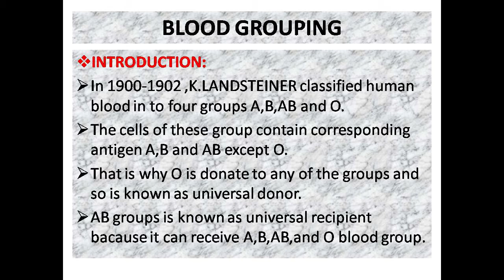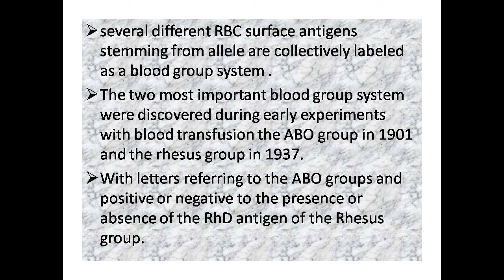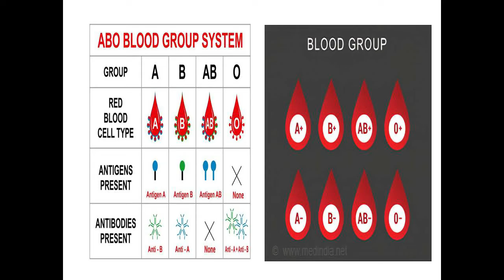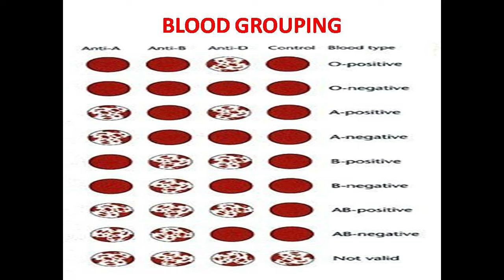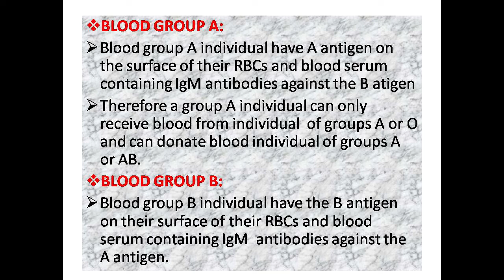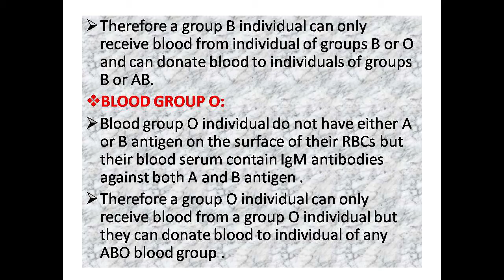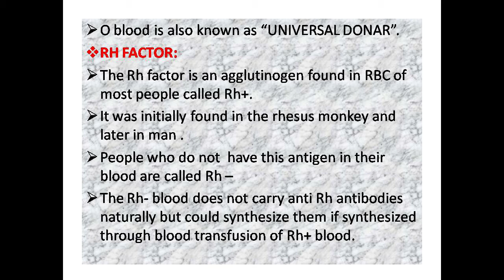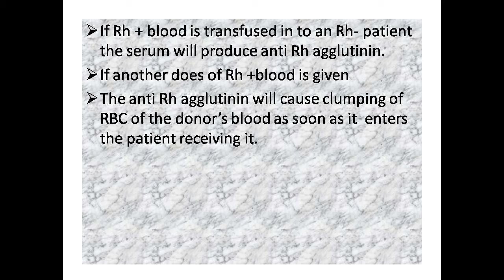blood grouping / hematology / ANNAI ARAVINDAR INSTITUTE PUDUCHERRY